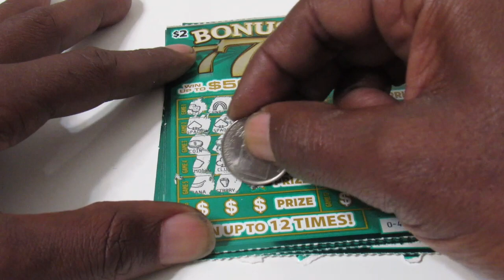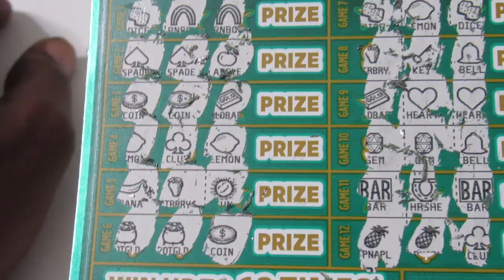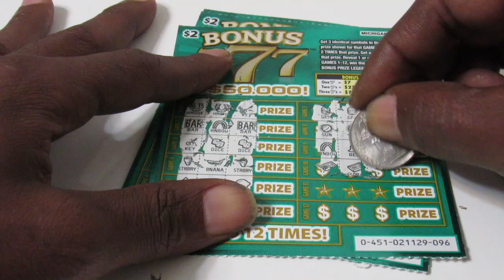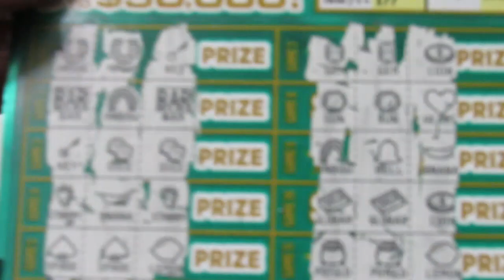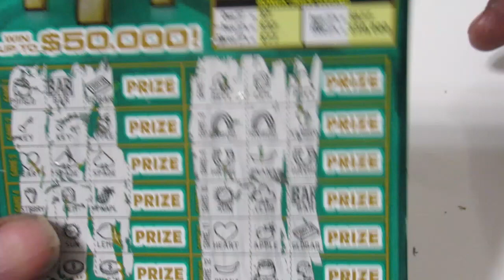Bonus 777 Scratch Off Tickets - Top Prize $50,000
Searching for the top prize its 2 remaining in Michigan.